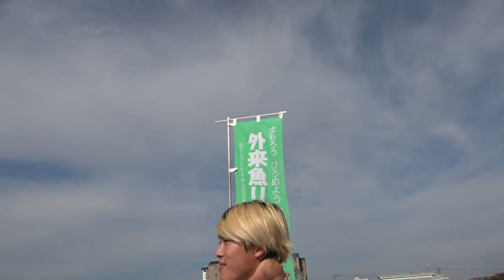ブラックバス外来魚問題について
滋賀県の琵琶湖はブラックバスを釣ったらリリースしてはいけません。リリース禁止の条例なのです。ただ、生き物を殺さなければならないということを、強制してくる国の判断で強い疑問を感じますね。
バス釣りを１万年続く釣りにしたいと語るShokuroさんと語りあいました。